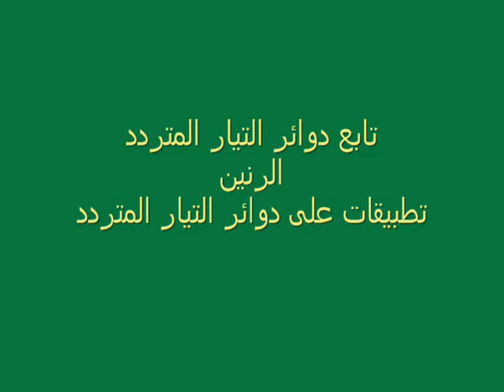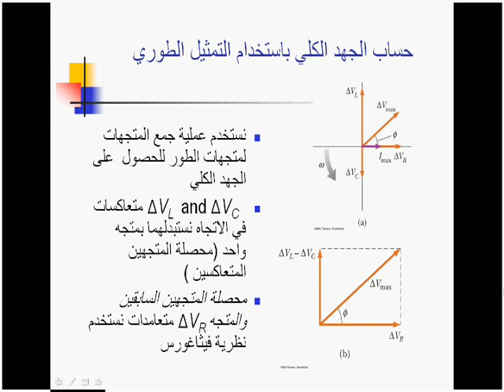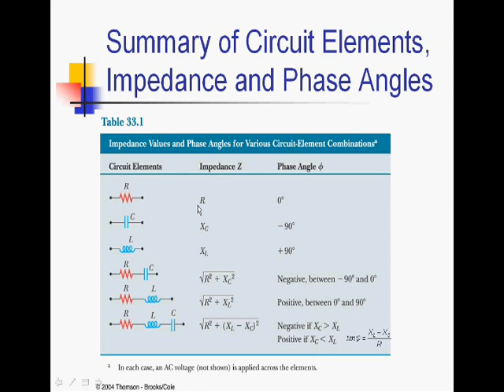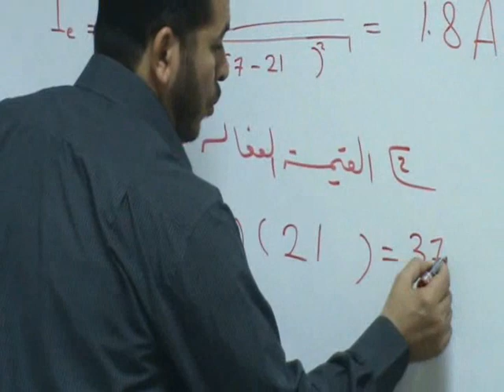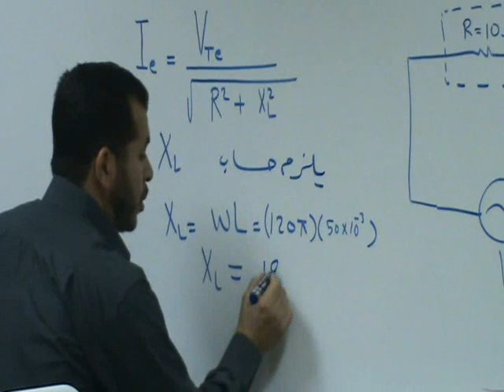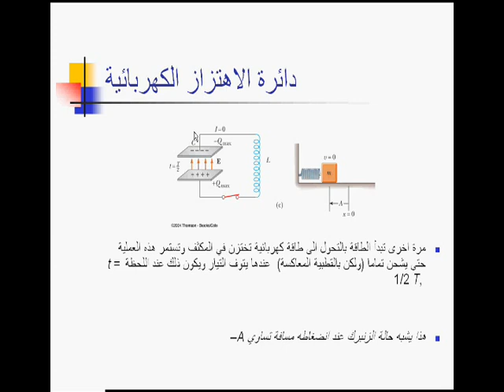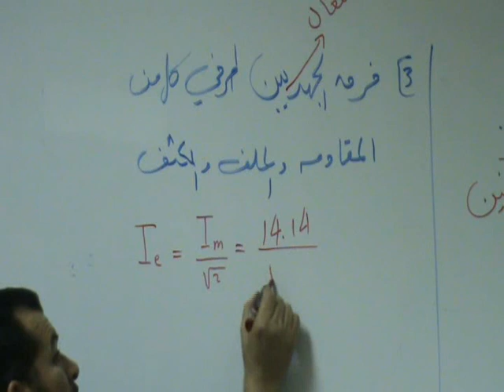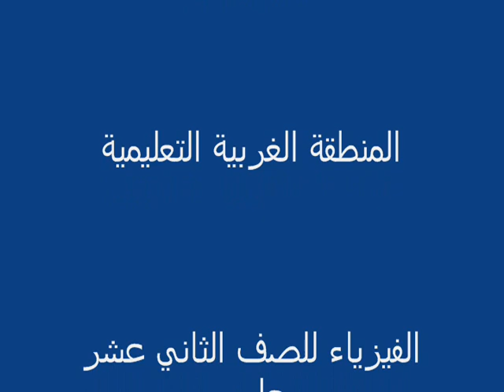فيزياء للصف الثاني عشر علمي - التيار المتردد - الرنين - تطبيقات على دوائر التيار المتردد